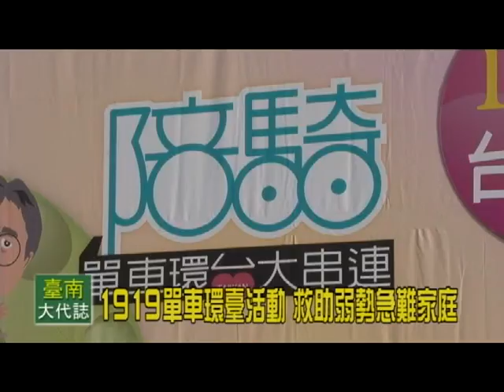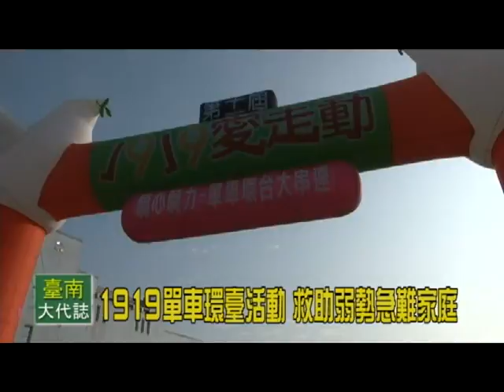1919單車環臺活動 救助弱勢急難家庭